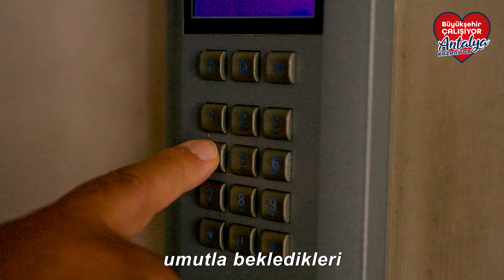Kepez ve Santral Mahallelerinde kentsel dönüşüme hız kazandırdık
Kepez ve Santral Mahallelerinde kentsel dönüşüme hız kazandırarak 4 bin 26 daireyi hak sahiplerine teslim ettik. Bölgeye park, pazar yeri ve sosyal donatılar kazandırarak halkımızın yanında olmaya devam ediyoruz.